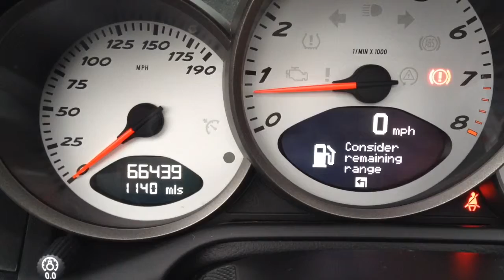Porsche Boxster 3.4 Sport 2dr SOLD at CMC-Cars, Near Brighton, Sussex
Make / Model:Porsche Boxster 3.4 Sport 2dr
Colour : Grey Year:2007 Reg:F1 POG  Mileage:66450

Balcombe Road
Whitemans Green
West Sussex
RH17 5BZ